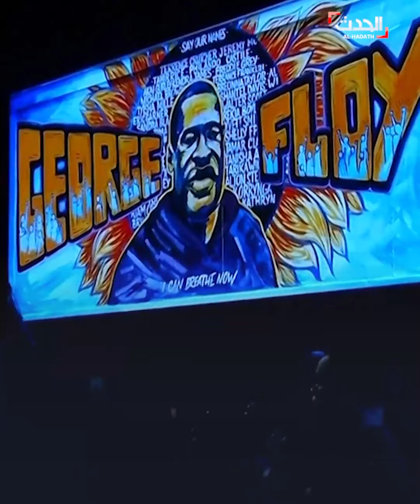تأبين تذكار لجورج فلويد في مسقط رأسه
تأبين تذكار لجورج فلويد في مسقط رأسه يحضره الآلاف.. وشقيقه "نريد العدالة.. وسنحصل عليها"